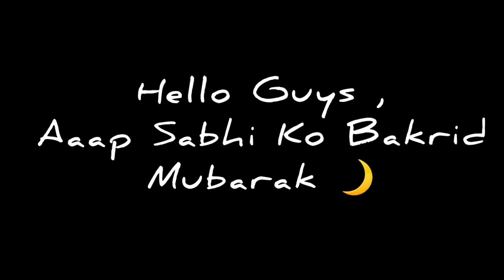BAKRA EID VLOG !! 2021 | बाढ़ में बगीचों की सैर !! | Shoaib Alam Vlogs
Earnings app !!